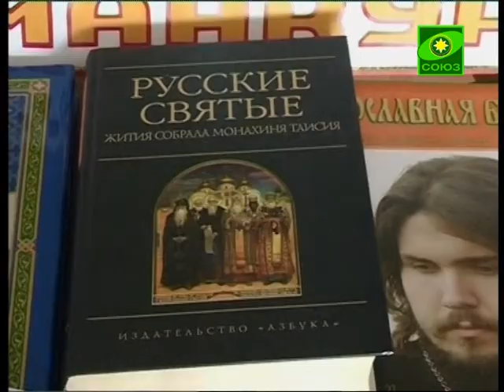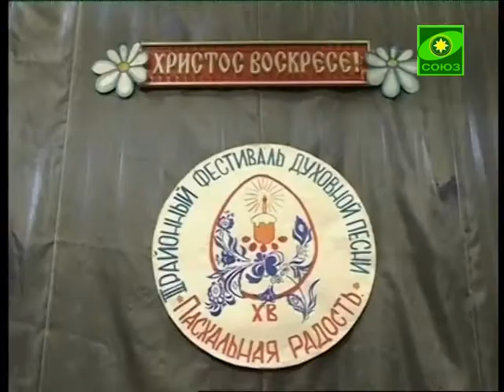Фестиваль духовной песни &quot;Пасхальная Радость&quot; в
В Урмарском районе Чувашии завершился третий районный фестиваль духовной песни «Пасхальная Радость». С каждым годом в Республике все больше взрослых и детей начинают разбираться в традициях предков.